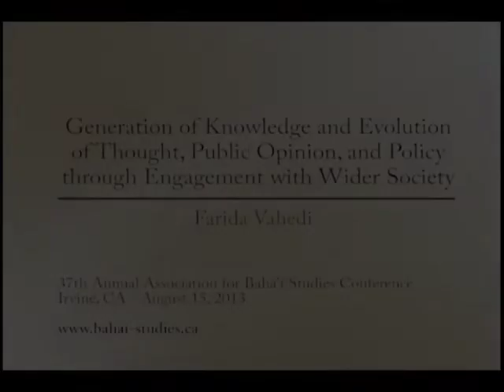Generation of knowledge and evolution of thought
Farida Vahedi - 2013 ABS Conference, Irvine, California

“Only as effort is made to draw on insights from His Revelation, to tap into the accumulating knowledge of the human race, to apply His teachings intelligently to the life of humanity, and to consult on the questions that arise will the necessary learning occur and capacity be developed.” (The Universal House of Justice, Ridván Message 2010, para. 25)
Understanding the complex and perpetual process of generating, applying and diffusing knowledge for the betterment of society will be the focus of the presentation. It will draw on the experiences accrued in India through efforts aimed at promotion of public discourse in the areas of equality of men and women, and the complementary role of science and religion in development.